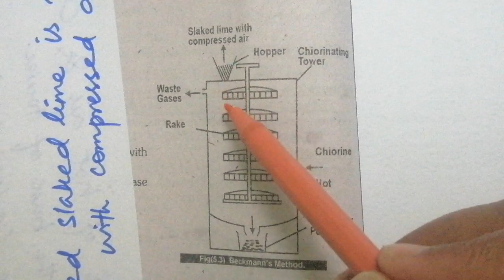Beckmann's Method for preparing Bleaching powder|Ch#5|The Halogens and the Noble gases|Lec#10b